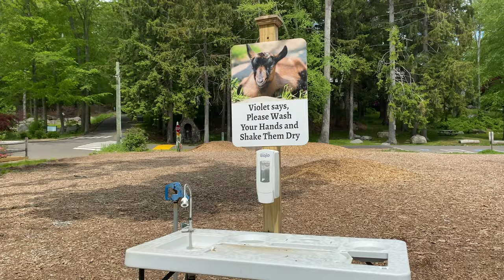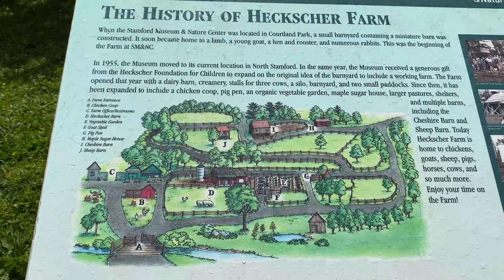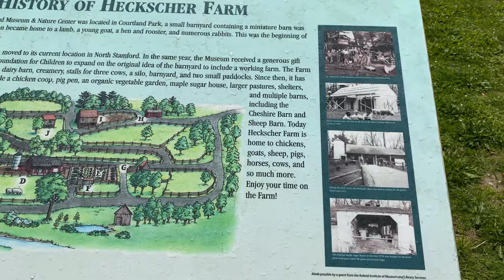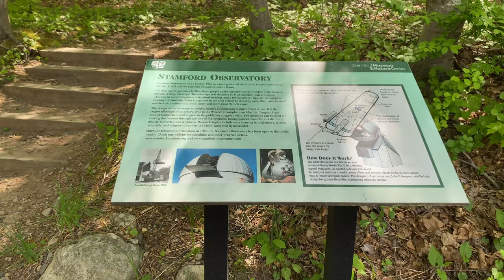Stamford Museum & Nature Center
I'm sharing with you this beautiful place where you can take your kids and have fun 🤩